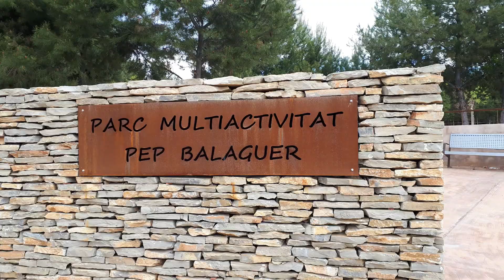CUPO Vídeo Electoral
Gobernando para todos